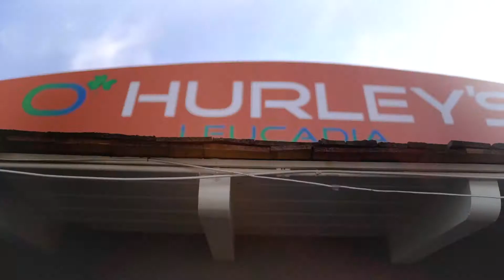LeightBox for Spy+ Holiday campaign video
Video content created for Spy+ Holiday campaign